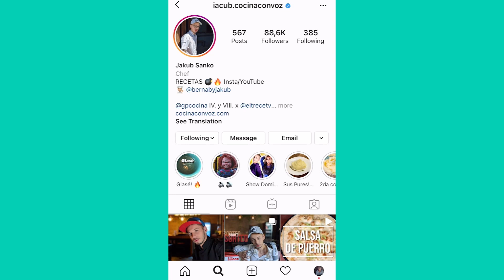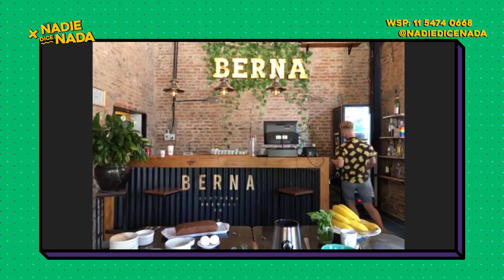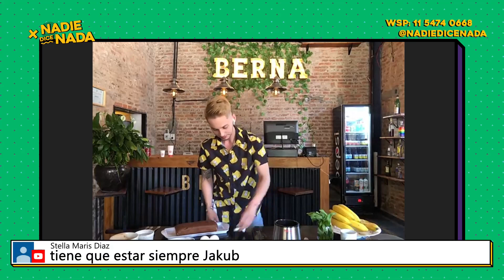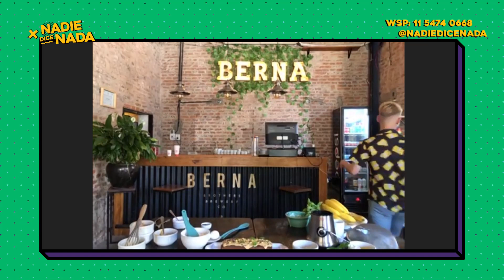IAKUB COCINA: BUDÍN DE BANANA & CACAO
Nuestro Chef Oficial @iacub.cocinaconvoz nos trajo un budín de banana & cacao para chuparse los dedos.

✹ NadieDiceNada | de lunes a viernes de 10 a 13 hs, con Nico Occhiato, Nati Jota y Flor Jazmin Peña. ✹